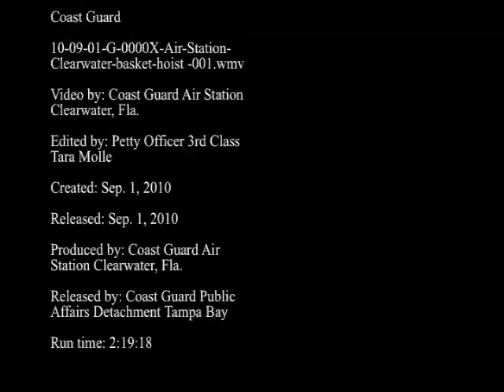Coast Guard Air Station Clearwater Basket Hoist Rescue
CLEARWATER, Fla. - Crewmembers from Coast Guard Air Station Clearwater rescued an injured 64-year-old woman and her 49-year-old friend from their disabled 65-foot MacGregor sailboat approximately 198 miles West of St. Petersburg, Fla., Sept. 1, 2010. This was Petty Officer 3rd Class Jacob Warner's first rescue as an aviation survival technician.

U.S. Coast Guard video by Air Station Clearwater